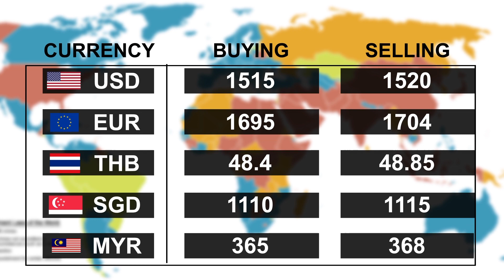ဇြန္လ ၂၅ ရက္၊ နံနက္ပိုင္း ေငြေစ်းႏႈန္း ေရႊေစ်းႏႈန္း ၊ စက္သံုးဆီေစ်းႏႈန္းမ်ာ;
ဇြန္လ  ၂၅ ရက္၊ နံနက္ပိုင္း ေငြေစ်းႏႈန္း ေရႊေစ်းႏႈန္း ၊ စက္သံုးဆီေစ်းႏႈန္းမ်ား ျဖစ္ပါသည္။

အခ်ိန္ႏွင့္အမွ်ေဈးႏႈန္းမ်ား ေျပာင္းလဲႏိုင္ပါသည္။